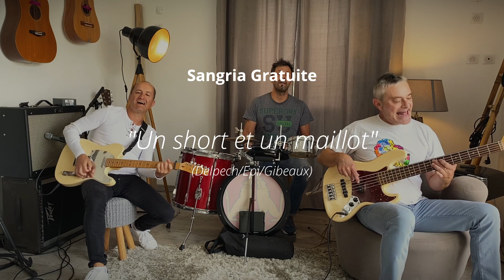Karaoké 🎤- Un short et un maillot - Sangria Gratuite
On a pris les instruments pour t'accompagner sur ce karaoké de "Un short et un maillot", alors c'est à toi de chanter...

Un short et un maillot :
Auteurs compositeurs : (Laurent Delpech / David Epi / Pascal Gibeaux)

Malgré nos mères
Leurs peurs chevillées
Dans un vestiaire
On nous a donné
Qui me grattait le dos
Du rouge et du jaune sur la peau

Le parfum de nos belles années
La chaleur aux effluves camphrées
On croyait qu'on courait pour poser le cuir au bout du pré
Le rappel de nos grandes envolées
Les regrets de raclées partagées
Mais on sait qu'on luttait, pour l'ami qui pliait à côté
Oui on sait, qu'on luttait, pour l'ami qui pliait à côté

Sur des terrains au gazon labouré
Ballon en main et bonheur placardé
Ivresse de minots courant pour leur maillot
Du rouge et du jaune sur le dos

Une carrière a récolter
Des bleus, des frères, un bouclier
Je garde bien au chaud, la trace de ces barjots
Du rouge et du jaune dans la peau
Les regrets de refrains partagées

Grille d'accords  :

Capo 1er case
Intro :
I Mim I Sol I Lam I Mim I x 2

1er Couplet :
I Mim I Sol I Lam I Mim I x2
I Do I Sol I Ré I Mim I Mim/Ré I Sol/Lam I Do   I Ré   I

2ème et 3ème Couplets :
I Mim I Sol I Ré I Mim I Mim/Ré I Sol/Lam I Do   I Ré   I

Refrain :
I Sol/Ré I Mim I Sol/Ré I Mim I Lam I Mim I I Ré I Mim I
I Sol/Ré I Mim I Sol/Do I Sol I
I Lam I Mim I I Ré I Mim I

Thème :
I Mim/Ré I Sol/Do I x3
I Do I Ré I